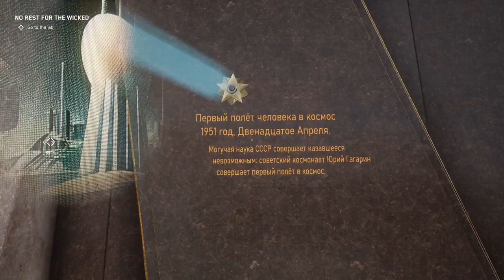Atomic Heart The First Hour of Gameplay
First Hour and A half of Atomic Heart Xbox One Gameplay -- Watch live